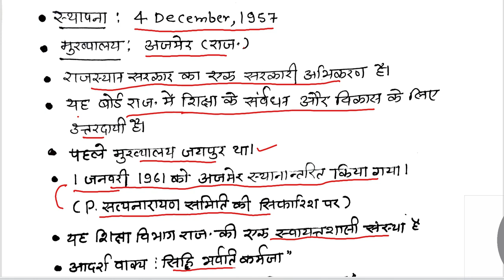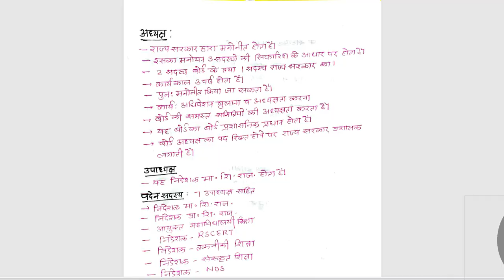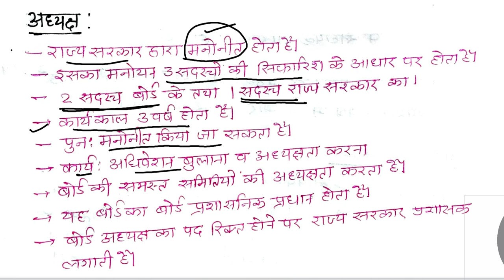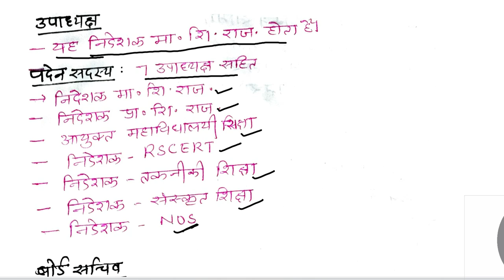first grade school management | bser | राजस्थान माध्यमिक शिक्षा बोर्ड | विद्यालय प्रबन्धन | 1st